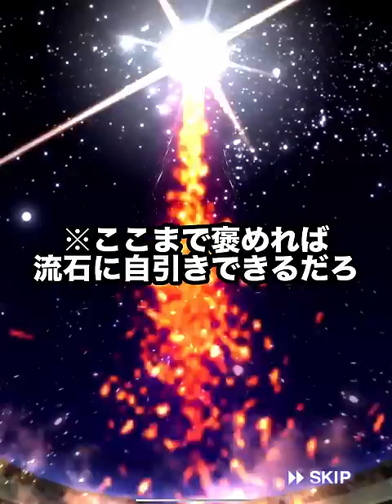待望の初登場を果たしたOB第2弾・帆足和幸を累計回収で神引きするのは私です。【プロスピA】【西武純正】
・DIscordはこちらからどうぞ

2021年シリーズ1から西武純正に移行し始めています！
プロスピAの西武純正に関する情報を発信中！